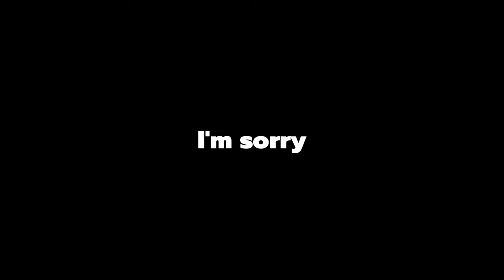It's coming TOO LATE!? - This game is Smite 2's biggest competitor!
🔽My point of the video is not that Predecessor would outperform Smite, that's ridiculous to think..
It's just a super fun game and in my opinion, as stated by the points in the video, the more fun experience gameplay-wise IF you're looking for an ACTION Moba.
Am I biased? Yes! And? I'm not talking down on Smite in any way and actually see it as the greater Moba, but in my biased experience Predecessor is the better ACTION Moba.
All the extra features, such like multiple game modes and skins are still missing in Pred and Smite has clearly the upper hand on that and sustainability,
but that simply isn't what I'm comparing in the video.
If you can appreciate someone talking about their favourite game and sharing it with people who might also want to try it, this video is for you ;)

Smite 2 is fighting for the title of the best next gen Action MOBA.
BUT WAIT! There's another game fighting for this title!
Predecessor by Omeda Studios is another Moba developed on Unreal Engine 5, which is already FREE TO PLAY and scores with incredible graphics and super immersive fights!

🔽While Smite 2's alpha was playable over the weekend, it's clear that both games try to appeal to the same target audience for a third-person Moba and Predecessor puts up a great fight, making it Smite 2's biggest competitor!
In this video we'll discuss the 3 biggest threats of Predecessor towards Smite 2!

🔽Predecessor is a highly anticipated game trying to relive and enhance the game we used to know as Paragon.

Paragon is back and better than ever! Check out the new MOBA game Predecessor by Omeda Studios and get ready to explore a brand new world. Play NOW for free on PC, PlayStation and Xbox and becomeparagon

🔽Watch my cinematics for some epic hype for the game:My own fan-made trailer for Predecessor do we fight for' captured and edited by SharkZxD

A big portion of the music in this video is made by Gregor Quendel and was found on Pixabay!